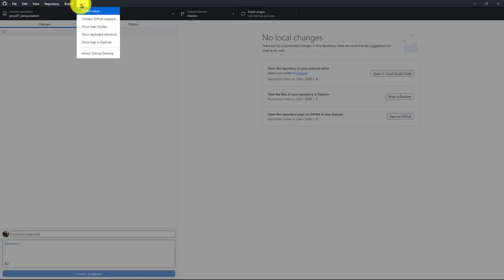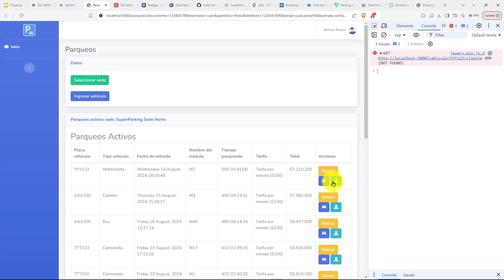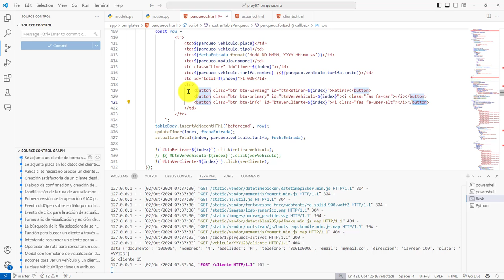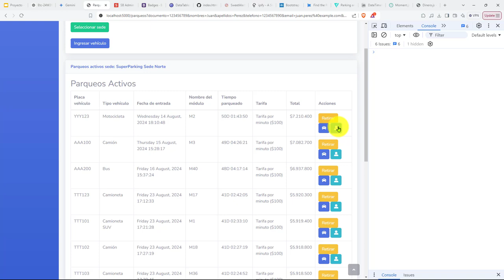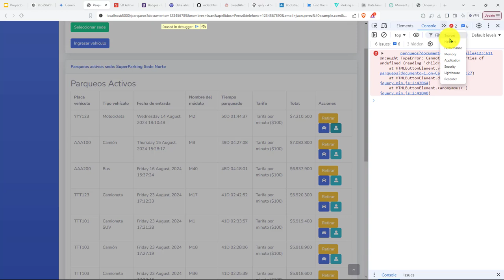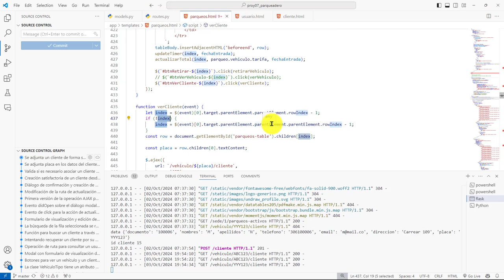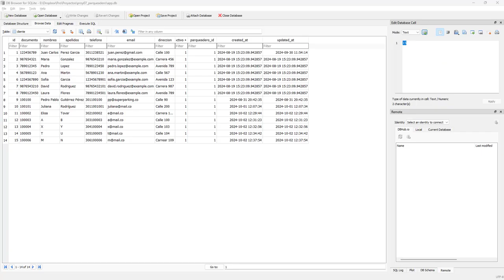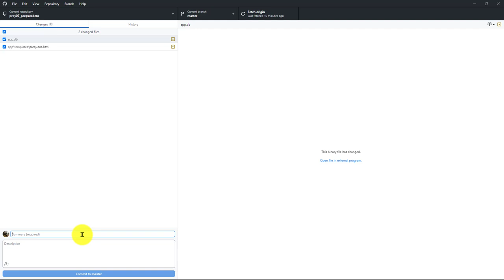502: ROYECTO 7 Uso de la Función isNaN() para Validar Si un Dato No Es Numérico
502: ROYECTO 7 Uso de la Función isNaN() para Validar Si un Dato No Es Numérico.